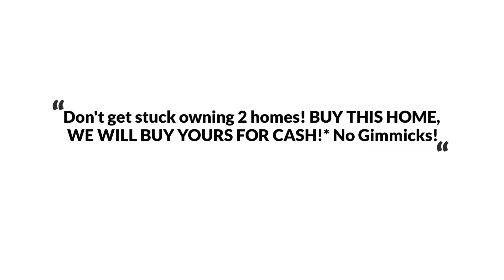2302 Persimmon Dr, Ijamsville, MD 21754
The Reynolds Team Presents, Exclusive Home for Sale! 2302 Persimmon Dr, Ijamsville, MD 21754.

Magnificent dream colonial with rich brick exterior! As you make your way into the freshly painted home you will notice the front yard surrounded by mature flowering trees, lush garden and custom fish pond! Step onto the full width, covered porch and through the New Orleans style front door into the massive dining and living rooms! Then on to the gourmet kitchen with shining granite counters, stainless steel appliances, including refrigerator with double ice maker and double oven - just in time for Thanksgiving! As you walk the home take notice of newly updated bathrooms including marble flooring in the powder room, gleaming refinished hardwood floors and the large master suite with private bath. Relax next to your custom granite hearth and glass screened wood burning fireplace perfect for those cold nights! Large professionally finished walk-up basement offers unlimited possibilities for use and also features storage room and with large cedar closet! Expansive private fenced backyard is meticulously maintained sporting a large swimming pool with new slide and diving board surrounded by custom hardscape patio! Entertain family and friends in style on the large 2 level composite deck which overlooks the whole yard and offers shade from the elements! Two large detached sheds with shelving provide all the storage you need for tools and equipment along with small shed for pool accessories and new winter cover. Location is wonderful near many sought after Urbana schools, Dining, Groceries, and Shopping are only 2 miles away with everything you need! Conveniently close to I-70 and I-270 for easy commutes! This home cannot be passed up!